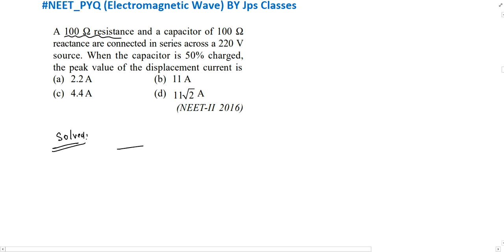A 100 Q resistance and a capacitor of 100 Q reactance are connected in series across a 220 V sour...